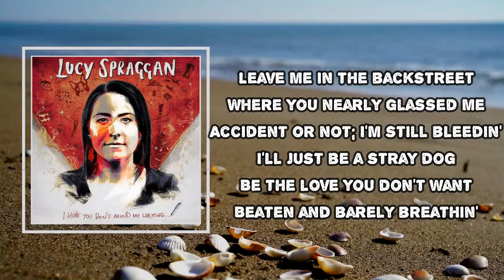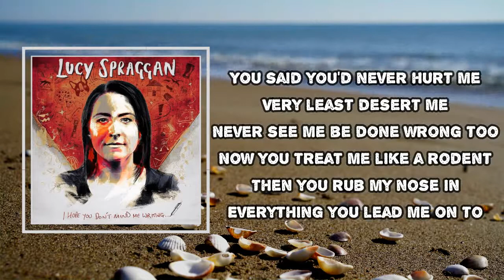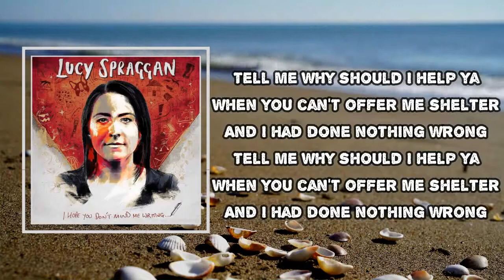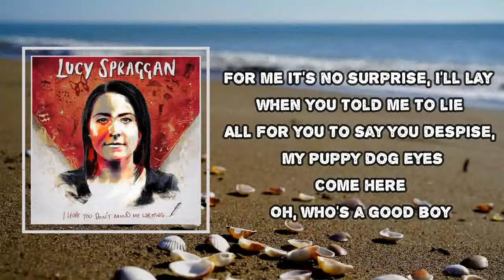Lucy Spraggan - Puppy Dog Eyes (Lyrics)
Album:  I Hope You Don’t Mind Me Writing

Puppy Dog Eyes Lyrics:

I guess you stopped feeling,
Guess you stopped dreaming,
Guess you stopped needing me.
You drank a third of Vodka,
Kicked me out the front door,
Shouting about loyalties.
Leave me in the back street,
Where you nearly glassed me -
Accident or not; I'm still bleeding.
I'll just be a stray dog,
Be the love you don't want,
Beaten and barely breathing.
For me, it is no surprise,
I lay when you told me to lie.
All for you to say you despise
My puppy dog eyes.
Now you got me feeling so rough.
You said you'd never hurt me,
Very least desert me.
Never see me be done wrong to.
Now you treat me like a rodent,
Then you rub my nose in
Everything you lead me onto.
You told me to wait there
While you found a deck chair.
So I did - I feel so stupid.
You could leave me outside
I would wait the whole night.
Couldn't say why I do this.
Tell me why should I help ya,
When you can't offer me shelter.
And I have done nothing wrong.
Oh, Oh, Oh, Oh, Oh.

#​LucySpraggan